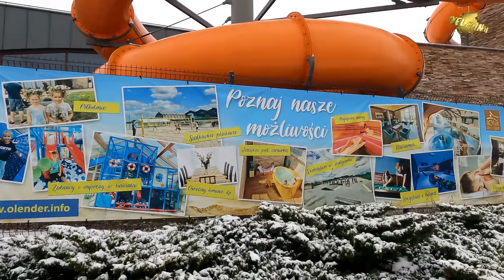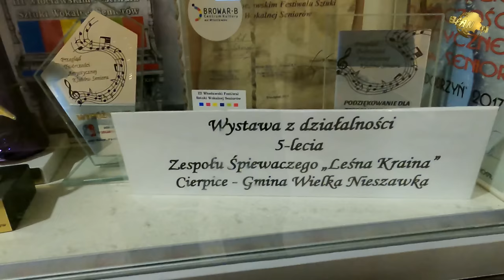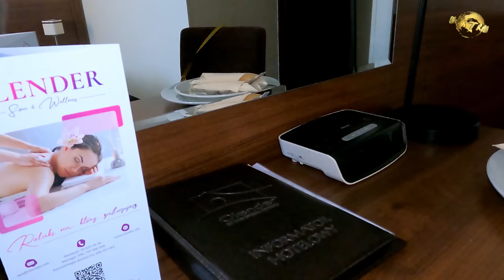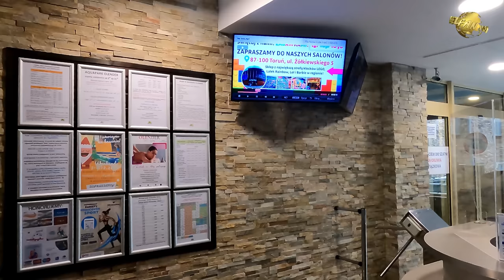Centrum Sportu i Rekreacji Olender ***, Wielka Nieszawka 🇵🇱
Jak spędzić miło, ciekawie i efektywnie czas, kiedy zima trzyma ? Co ze sobą począć, gdy na dworze szarość, plucha, zawierucha ?
Na te oraz inne pytania spróbujemy odpowiedzieć, wybierając się właśnie w trakcie śnieżnej aury w okolice Torunia, do Wielkiej Nieszawki.

Hotel Olender to strzał w dziesiątkę dla tych którzy cenią sobie dobrą lokalizację w stosunku do pobliskich atrakcji, rozbudowaną infrastrukturę obiektu,  oraz komfort zamieszkiwania.

Wybór odpowiedniego hotelu jest zawsze dylematem i zarazem pewnego rodzaju loterią, czy aby to co widzieliśmy w katalogu czy na stronie internetowej, będzie na miejscu zgodne z naszymi oczekiwaniami.
Myślę, że ten obiekt spokojnie można polecić jako miejsce wspaniałego, komfortowego wypoczynku za rozsądną cenę.
Zobaczcie zatem sami, jak prezentuje się Centrum Sportu i Rekreacji Olender.